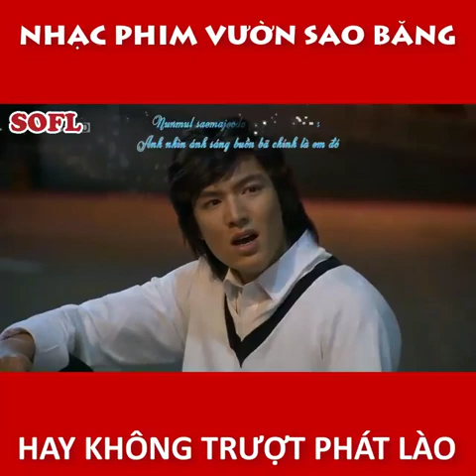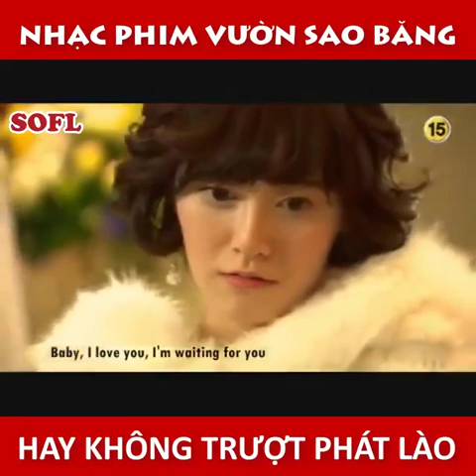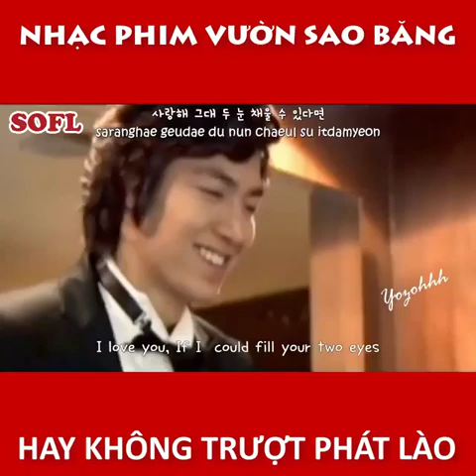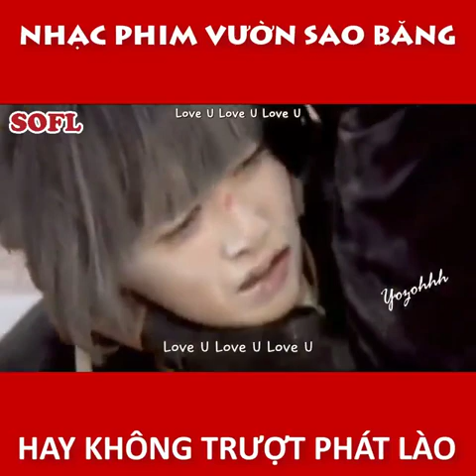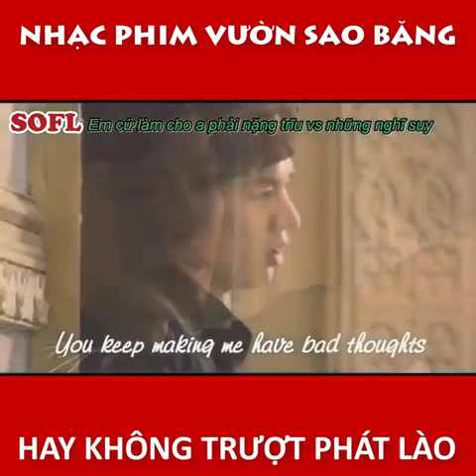[Playlist] Ở Đây Chúng Tôi Học Qua Nhạc Và Phim | LIST NHẠC PHIM VƯỜN SAO BĂNG CỰC HOT MỘT THỜI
Bao nhiêu năm trôi qua thì các ca khúc nhạc phim Vườn sao băng vẫn là huyền thoại về độ "hay đều" của chúng!
Ngày hôm nay sao bao sóng gió drama của KBIZ, cùng lắng nghe list OST của BOF nhé!